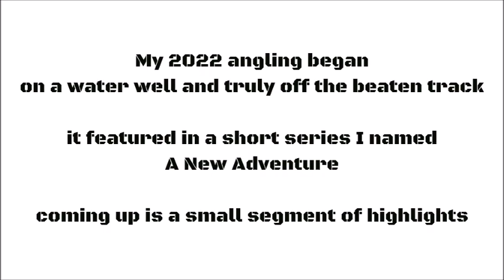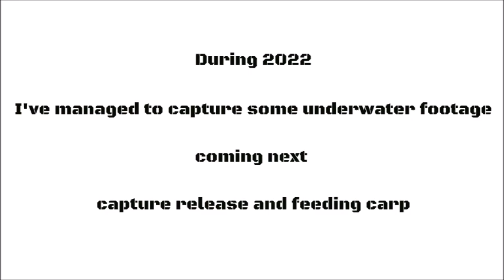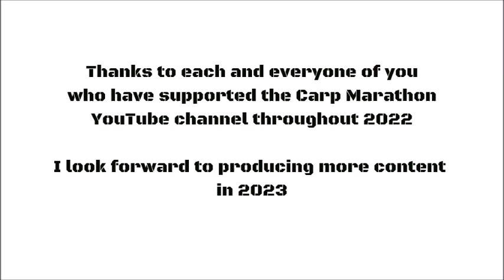ANGLING REVIEW 2022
CM session blog (free subscription)